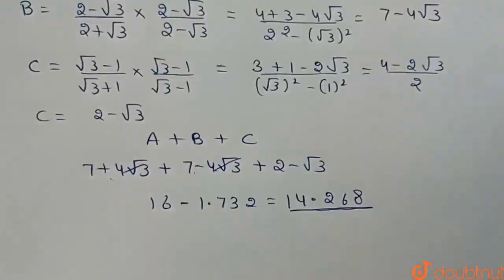यदि sqrt(2)=1.414,sqrt(3)=1.732,sqrt(5)=2.236तथा sqrt(6)=2.449 है तो (2+sqrt(3))/(2-sqrt(3))+(2-...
यदि sqrt(2)=1.414,sqrt(3)=1.732,sqrt(5)=2.236तथा sqrt(6)=2.449 है तो (2+sqrt(3))/(2-sqrt(3))+(2-sqrt(3))/(2+sqrt(3))+(sqrt(3)-1)/(sqrt(3)+1) का मान ज्ञात कीजिए।
Class: 9
Subject: MATHS
Chapter: संख्या पद्धति
Board:Bihar Board

👉 Have Any Query? Ask Us.